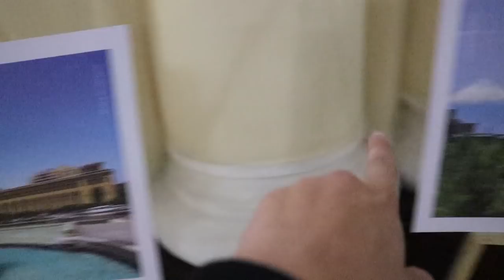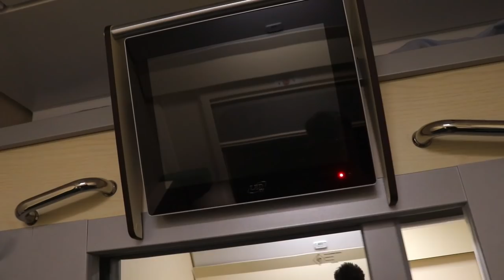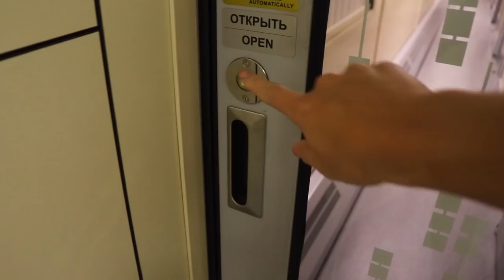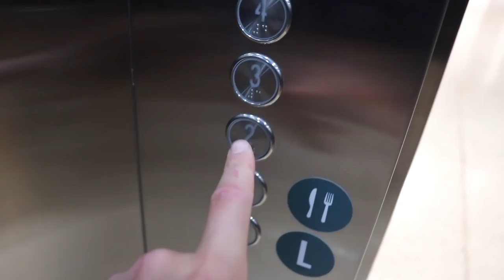First Class TRAIN from HELL! Yerevan to TBILISI, GEORGIA!